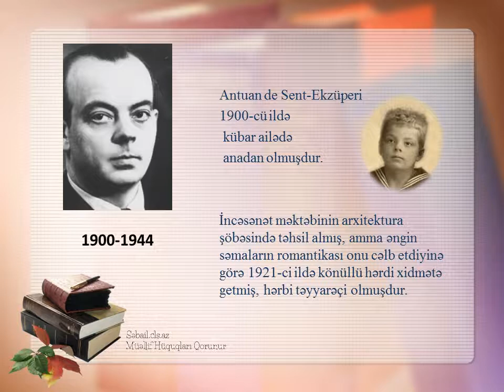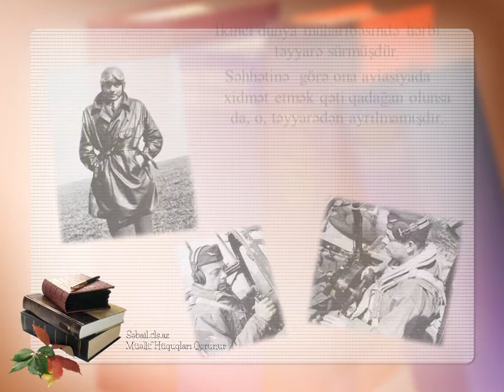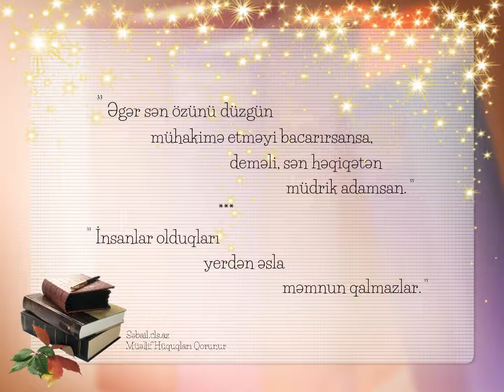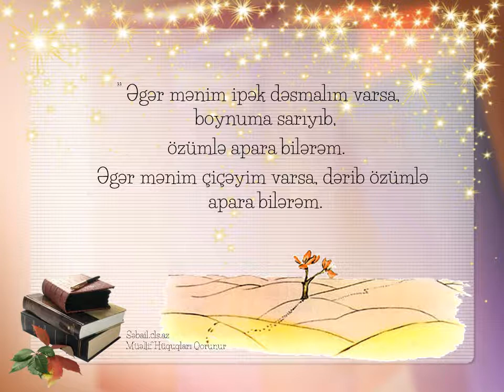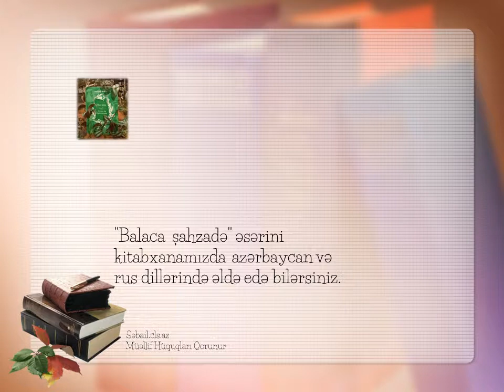Kitabxanaçı tövsiyə edir Balaca şahzadə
Antuan de Sent-Ekzüperi
“Balaca şahzadə”
Kitabda Balaca Şahzadənin gözü ilə böyüklərin, yetkin insanların həyatı, düşüncələri, həyat fəlsəfələri, sevgi mövzularına toxunulur.
Hekayədə qarşılaşılan personajlara uyğun olaraq oxucuya dərin mənası olan fəlsəfi mesajlar verilir.